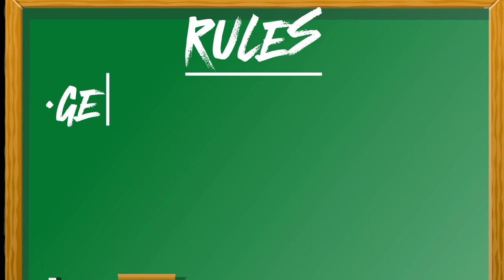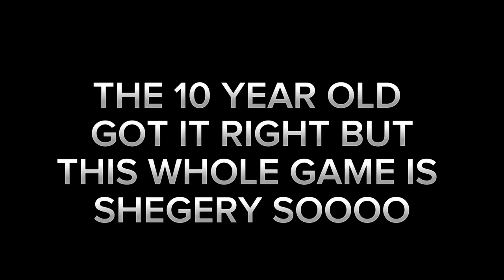SPELLING BEE VS A 10 YEAR OLD?!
SOUTH SIDE ARE BACK WITH ANOTHER BANGER. TODAY YOUR FAVOURITE YOUTUBERS TAKE ON THE NEXT GENERATION IN A CLASSIC SPELLING BEE. OUR 10 YEAR OLD GUEST RETURNS IN THIS COMEDY WHERE WE ARE REVEALED TO BE INCREDIBLY STUPID IN 'SPELLING BEE VS A 10 YEAR OLD'

South Side! We post at least two videos a week and shorts everyday to try and produce the most authentic and entertaining content possible! We post challenges, story time, skits, pranks and just all round pure, funny entertainment videos, so sit back, get comfortable, enjoy the ride and tune in every time we post.